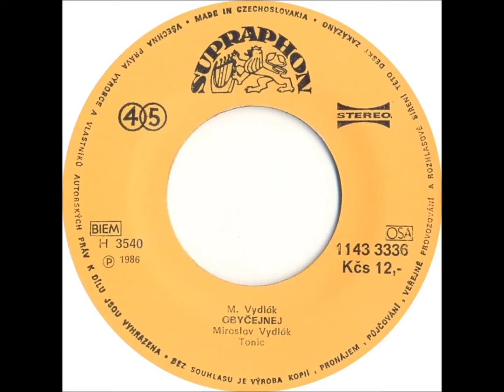Miroslav Vydlák & Tonic - Obyčejnej [1986 Vinyl Records 45rpm]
Country: Czechoslovakia
Label: Supraphon
Side: B
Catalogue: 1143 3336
Date: 1986
Format: 7"

Gramophone: Pro-Ject Debut Carbon Phono USB Black+Ortofon OM10
Software: Audacity
Sound Quality: mp3 320kbp